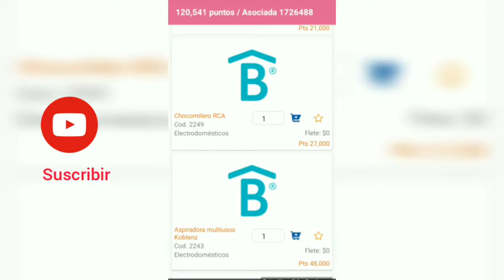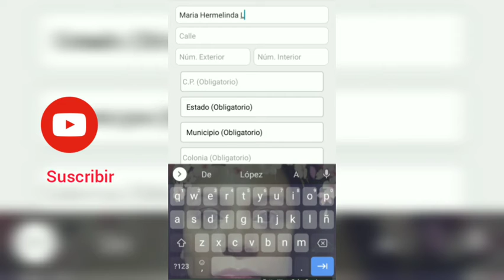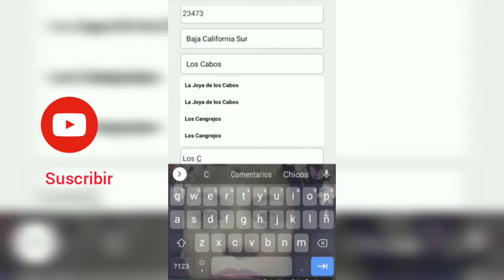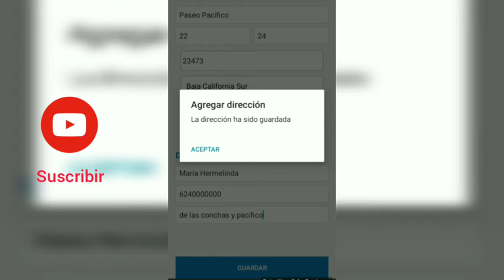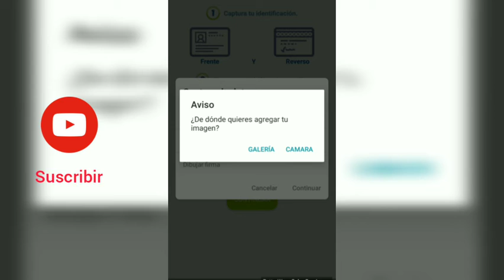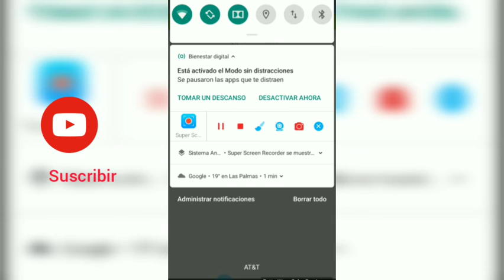Canje BetterWare: Domiciliado...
En tu aplicación BetterWare beneficios/catálago de oportunidades es la ruta para accesar y realizar tu canjes...